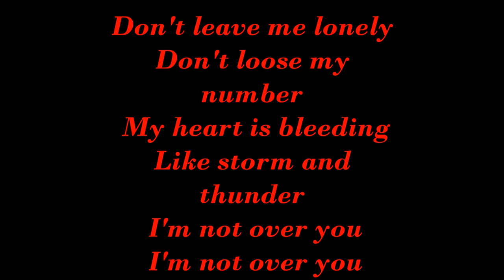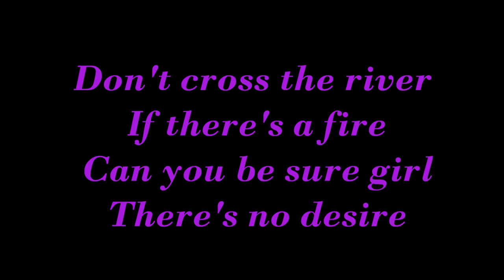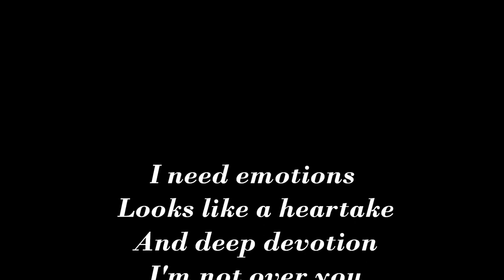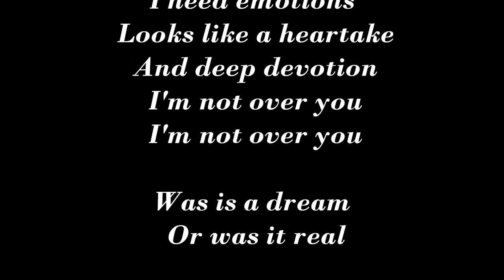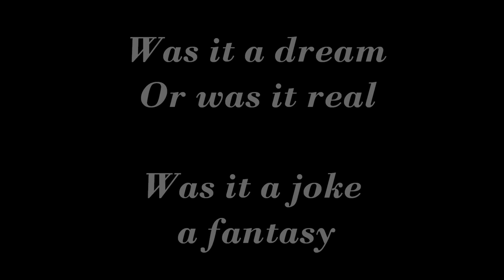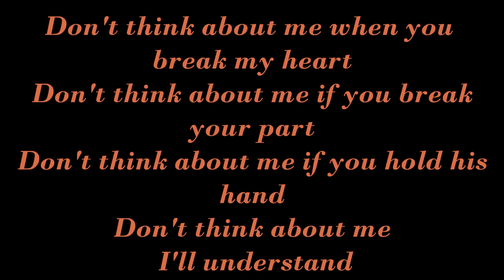Luca Hänni - Don´t Think About Me (Lyrics)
Die Single vom DSDS-Sieger 2012. Luca Hänni